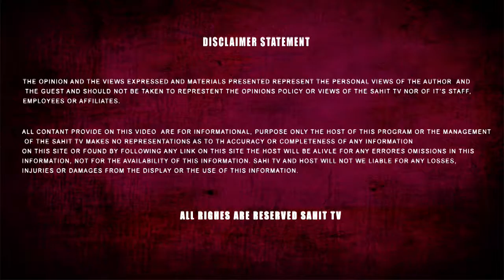ਢਾਡੀ ਜਥਾ ਜਰਨੈਲ ਸਿੰਘ ਨਿਧੜਕ ਅਤੇ ਸੀਤਲ ਮਿਸ਼ਰਾ ਗੁਰਮਾ ਵਾਲੇ | Sahit Tv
ਢਾਡੀ ਜਥਾ ਜਰਨੈਲ ਸਿੰਘ ਨਿਧੜਕ ਅਤੇ ਸੀਤਲ ਮਿਸ਼ਰਾ ਗੁਰਮਾ ਵਾਲੇ